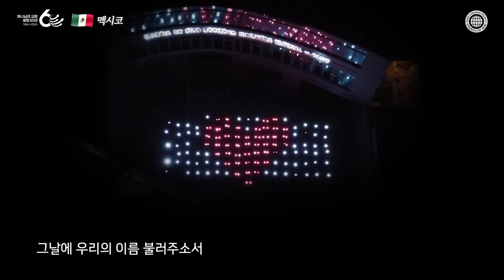[60주년 스페셜] 어머니의 별 | 하나님의교회 세계복음선교협회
우주의 별들만큼 헤아릴 수 없는 사랑을
인생의 모습 속에 담으시고

'어머니'라는 이름으로
하늘에서 내려오신 '우리 어머니'.

어머니는 하나님의 영광의 광채시요
모든 죄와 더러움을 씻어주시는 생명샘입니다.

사랑의 어머니 천국 임하는
그날에 우리의 이름 불러주소서.

그 사랑을 영원토록 비추는
'어머니의 별'이 되게 하소서.